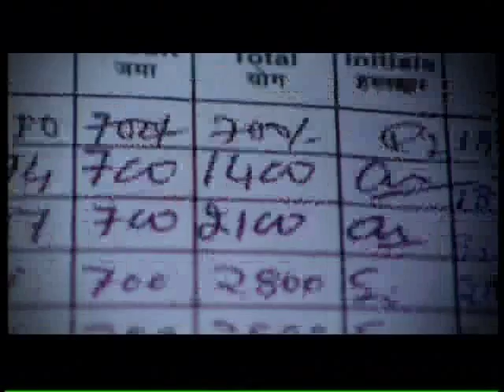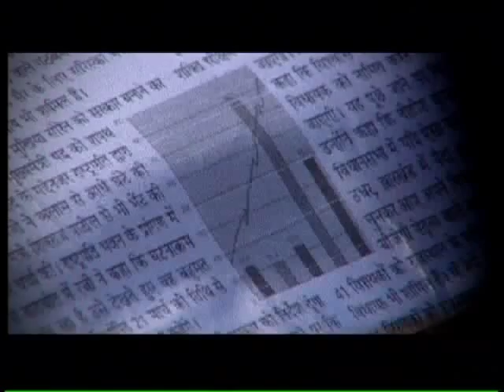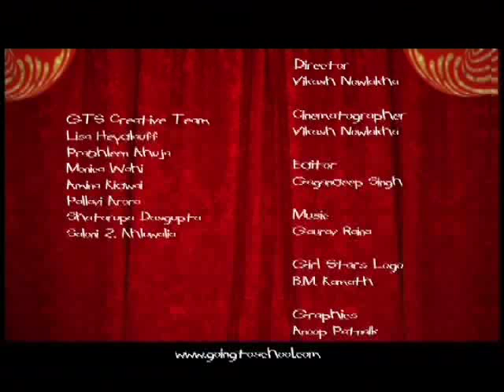Girl Stars - Kiran the Junkyard Dealer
Kiran Devi is a junkyard dealer and serial entrepreneur; Kiran lives in Patna, Bihar, India. Kiran took a small loan to open her junkyard where she lives - two roads cross in the center of the city of Patna and you will find Kiran somewhere in between.

The "Girl Stars" project includes this series of films documenting the stories of girls from the most disadvantaged communities across five northern states of India who, through attaining education, have managed to break the shackles of socio-economic constraints and make successful, self-sufficient lives for themselves. These young women have become role models in their communities and beyond, inspiring girls to go to school and continue their education.